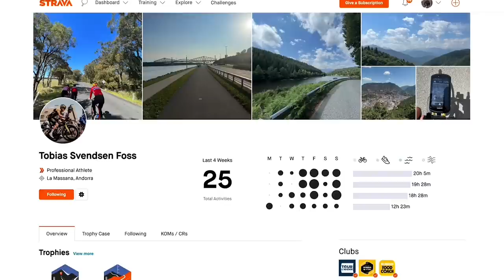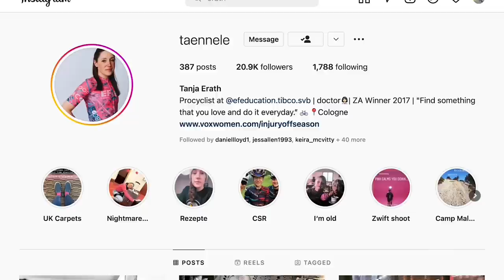Huge TT Upset At Wollongong 2022 World Championships | GCN Racing News Show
The 2022 UCI Road World Championships in Wollongong kicked off this weekend in some style with the women’s and men’s time trials. Favourite Ellen van Dijk made it two rainbow jerseys in a row in the women’s race, but there was a surprise win for Tobias Foss in the men’s. Dan rounds up all the racing action from the past week as well as bringing you all the latest pro cycling news.

Chapters:
00:00 Intro
00:23 Men’s World Championships ITT
04:07 Women’s World Championships ITT
06:20 Coming up on GCN+
07:49 Tour of Luxembourg
09:00 Tour of Slovakia
10:52 One-day races
12:36 Cyclo-cross
14:54 Other news
16:59 Transfer news

What did you make of Ellen van Dijk and Tobias Foss’ ITT wins? 💬